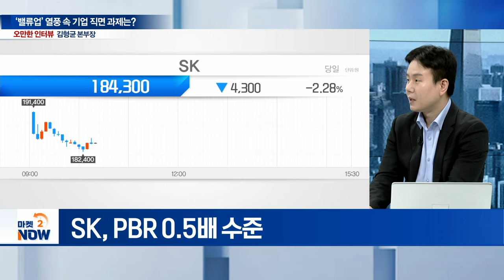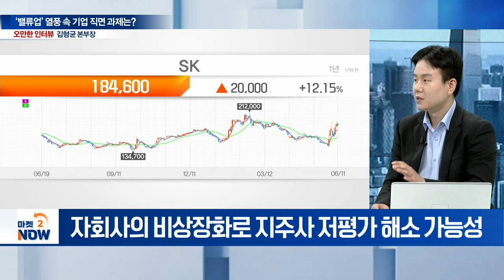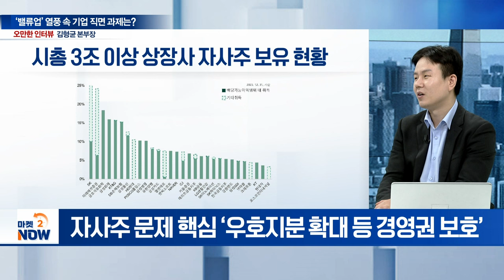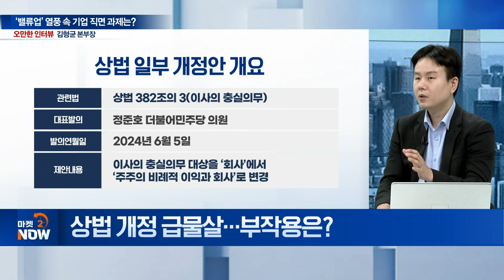행동주의 타깃이 된 SK? / 김형균 차파트너스자산운용 본부장 [오만한 인터뷰] | Market Now (20240611)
Q. 키움증권, 성급한 밸류업 공시...? 평가는
Q. SK, 행동주의 펀드 타깃될까?
Q. SK, 자사주 소각 가능성은?
Q. 지주사 주가 저평가 해소 가능할까?
Q. ‘자사주 마법’ 사라지나... 신주배정 금지 효과는?
Q. 상법 개정 급물살... 부작용은?